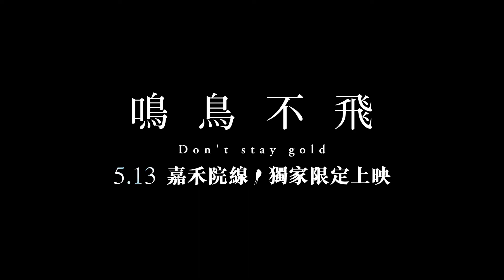《鳴鳥不飛 Don't stay gold》 5月13日 嘉禾院線獨家上映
🦉 系列銷量突破150萬部大人氣神作
🦉 日本「這本BL不得了！」排行榜常客
🦉 榮獲日本「BL AWARD 2021」最佳影像第二名
🦉 男神 福山雅治 力讚「超棒名作！」

香港最賣座BL動畫電影《鳴鳥不飛》外傳，
《鳴鳥不飛 Don't stay gold》即將在5月13日登上香港大銀幕！

鏡頭將聚焦在影山與久我身上，
內科醫生×狂犬小混混，一不留神將擦出熾熱愛火！

《鳴鳥不飛 Don't stay gold》
日語原聲　中文字幕
5月13日　嘉禾院線獨家上映